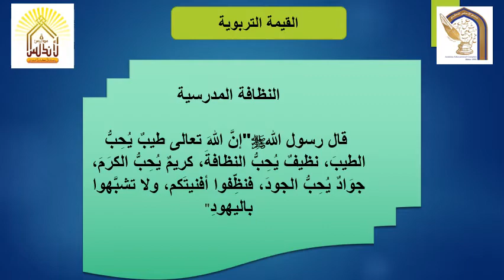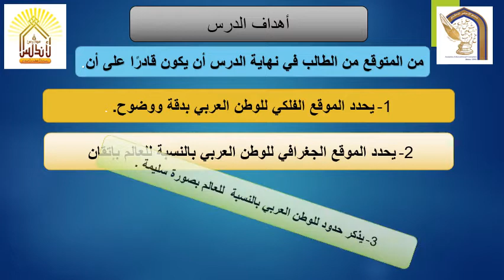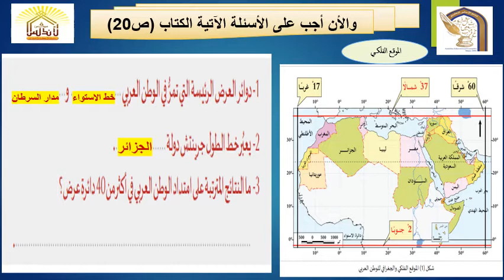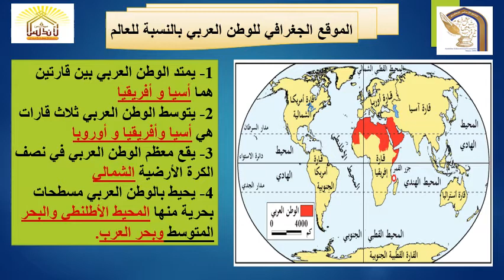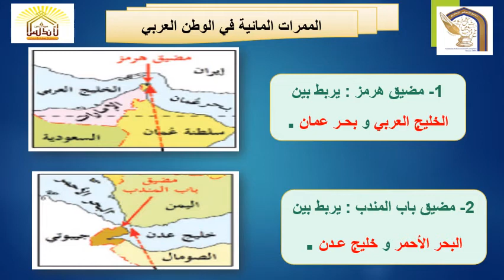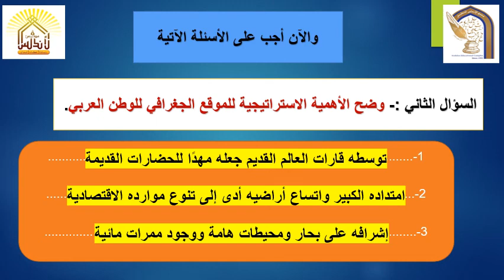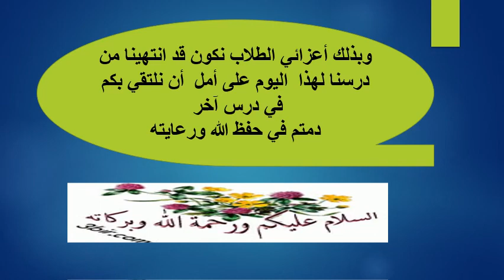درس الموقع الفلكي والجغرافي للصف السادس